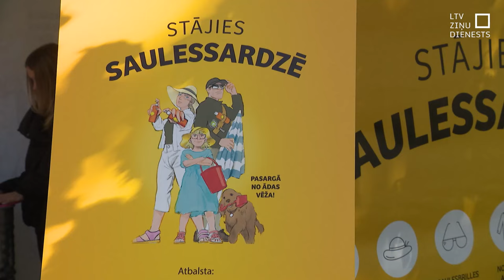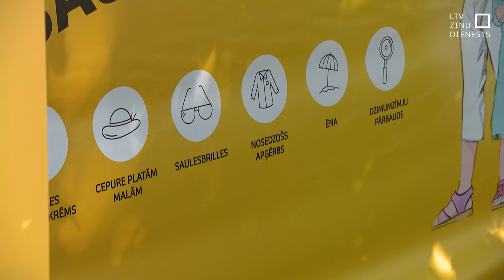Atklāj melanomas modrības mēnesi “Stājies saulessardzē!”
Kopš brūnais iedegums ir kļuvis par modes lietu, saslimstība un mirstība no melanomas pieaug it visur pasaulē. Un Latvija nav izņēmums – ik gadu melanomu Latvijā atklāj gandrīz divsimt cilvēkiem. Dermatologi arī šogad rīko kampaņu “Stājies saulessardzē!”. Tās laikā ikviens tiek aicināts simboliski stāties saulessardzē un mācīties, kā sevi un savus tuvos pasargāt no saules starojuma kaitīgās ietekmes.